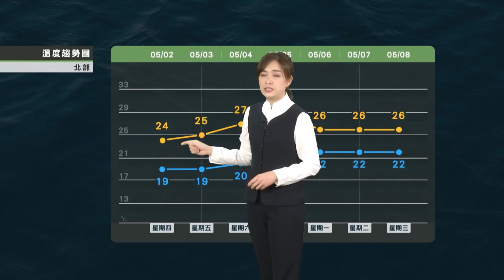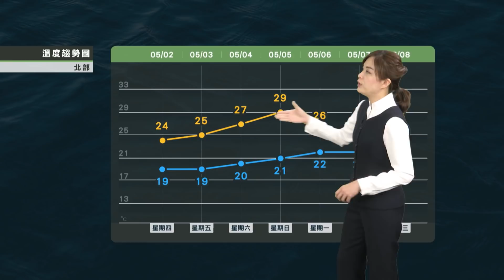2019/05/02 周五東北風持續影響 早晚仍涼 外出添衣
周五東北風持續影響
早晚仍涼 外出添衣
降雨趨緩 中北部撥雲見日
周末天氣相對穩定